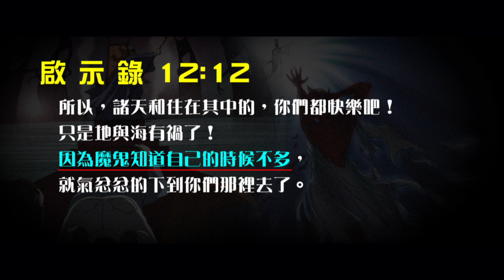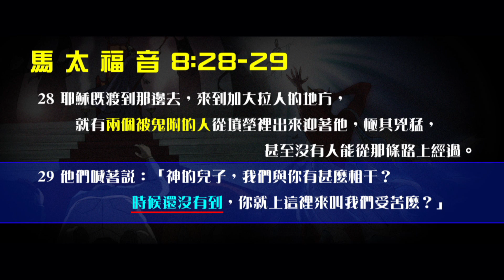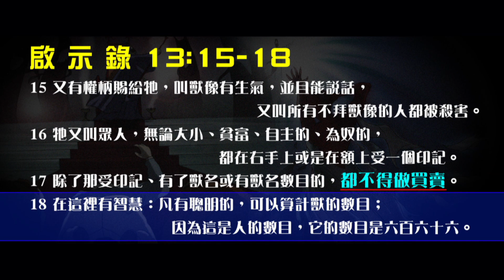2012榮耀盼望 Vol.204 撒但知道自己掌權的年份